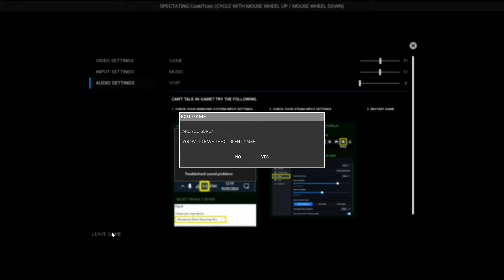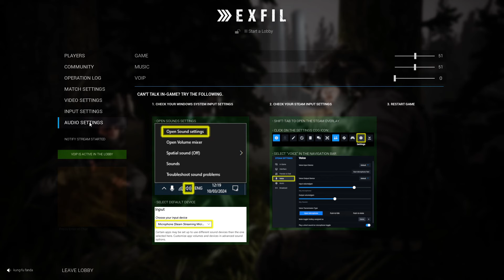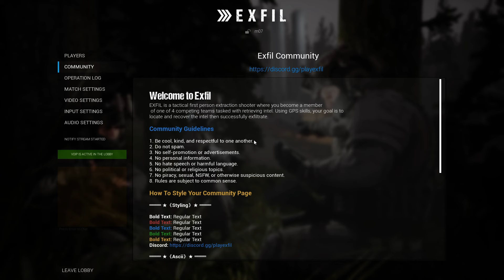🎮Во Что Поиграть???🎮 Exfil Первый Взгляд - Тактический Шутер до 32 человек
Exfil,EXFIL on Steam,новый тактический шутер,игры по типу таркова,игры до 32 человек,Exfil Первый Взгляд,Во Что Поиграть,ексфил игра,новинки в стиме,фестиваль шутеров,новый шутер,кооперативные шутеры,тактические шутеры